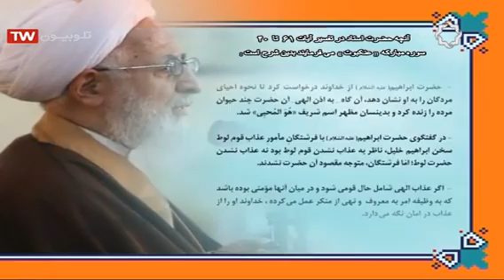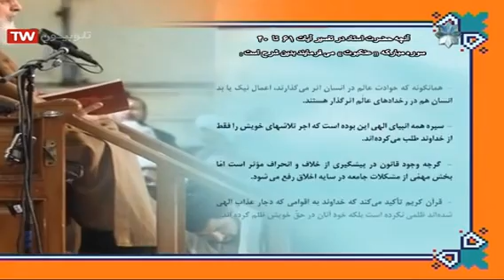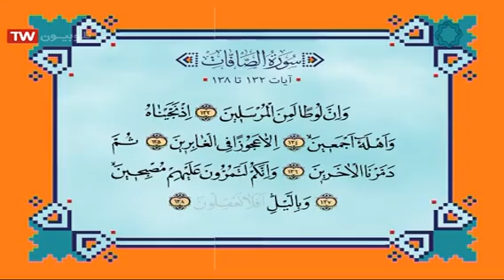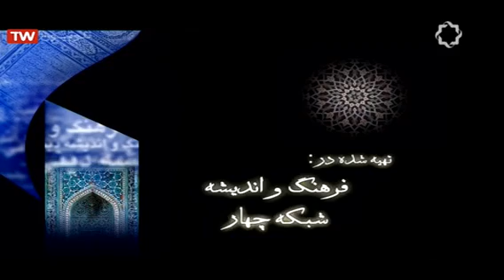تفسیر سوره مبارکه عنکبوت جلسه 10 حضرت آیت الله العظمی جوادی آملی